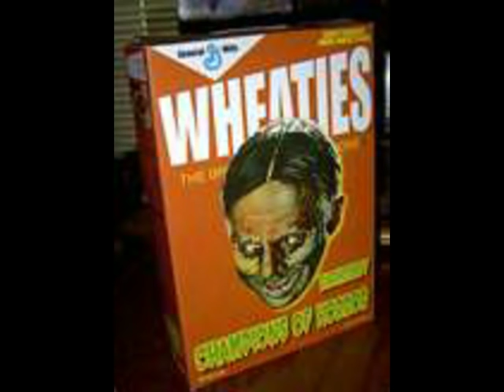IGOR by JOHN ZACHERLE